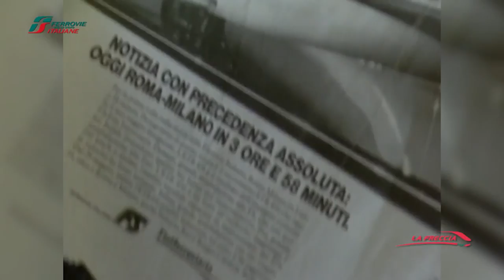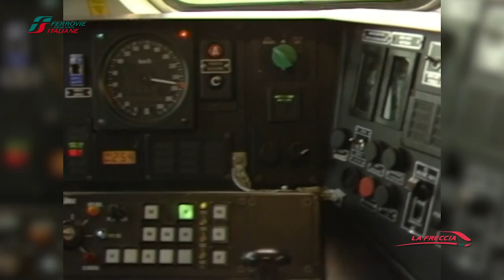Pendolino 26 anni di storia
E’ andato ufficialmente in pensione il 14 dicembre 2014, ma i suoi 26 anni di onorato servizio se li portava ancora benissimo. Il Pendolino - come è stato subito ribattezzato l’ETR 450 - padre nobile dell’alta velocità italiana, ha continuato a viaggiare fino al giorno dell'Epifania 2015.

L’ETR 450 fu ribattezzato affettuosamente “Pendolino” per via della cassa che oscillava sui carrelli, permettendogli così di raggiungere velocità superiori agli altri treni e divenire, con gli anni, uno dei mezzi più amati e di maggior successo tra i viaggiatori. Considerato il fiore all’occhiello della tecnologia italiana, l’ETR 450 entrò in servizio nel 1988 sulla linea Roma - Milano, permettendo di coprire la distanza tra le due città in meno di quattro ore, grazie alla velocità massima di 250 Km/orari. Impiegato su diverse tratte da Nord a Sud, rappresentò il top dell’offerta commerciale per la media e lunga percorrenza, anche come Intercity. Negli anni, divenne poi Eurostar Italia sulla Roma - Ancona, Perugia - Roma e Roma – Taranto, e treno OK sulle linee Milano - Roma e Roma - Bari.

Ora, dopo oltre un quarto di secolo di prestigiosa carriera, il Pendolino passerà nella flotta dei treni d’epoca.